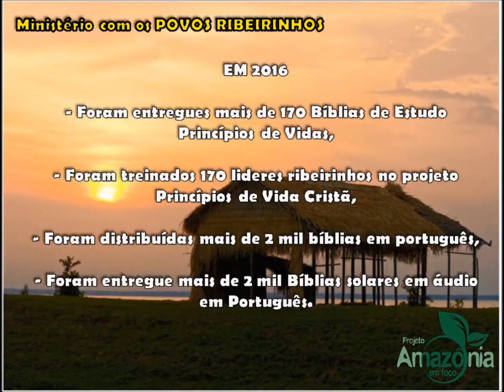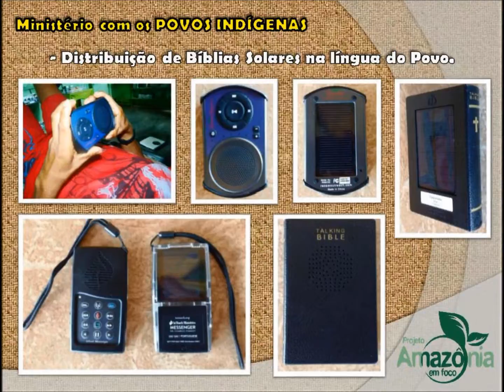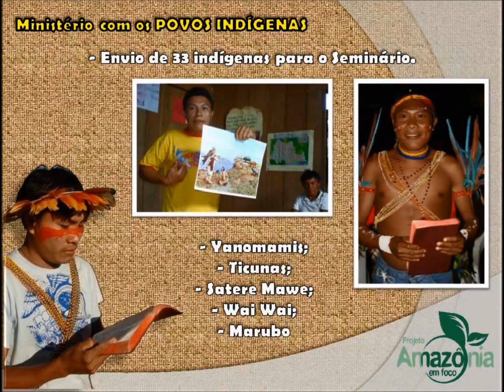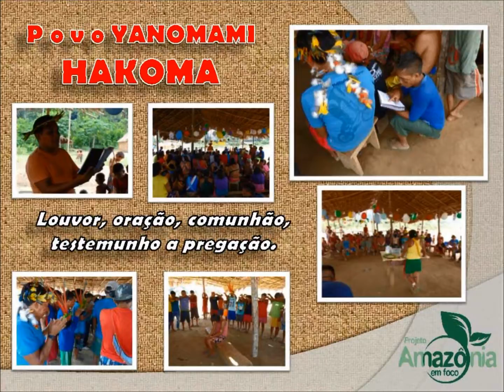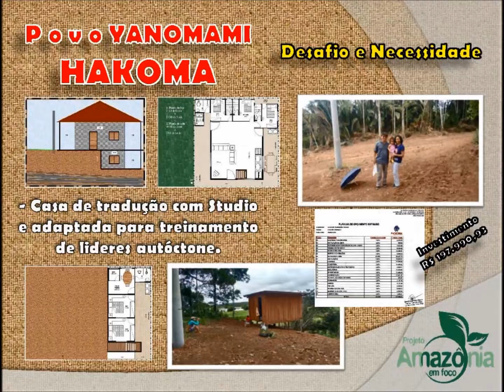Pr. Paulo, Betânia e Chaya : Novo Testamento da Lingua Palhimiteli, para a língua dos Povos Hakomas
- Pr. Paulo, Betânia e Chaya Queridos irmãos e precisos amigos,
Paz do Eterno.
Queremos de todo coração, agradecer a Deus pela vida dos amados irmãos, pelo rico apoio e investimento que vocês tem dedicado aos povos da Amazônia, em especial através de nossos projetos.
Obrigado também pelo apoio mensal que os irmãos tem com sacrifico, nos ajudado a manter o ministério e a nos mesmo. Obrigadíssimo. E que com a graça de Deus e com ajuda deste recurso, retiramos os Yanomamis de Hakomas e iniciamos em Dezembro a Adaptação do Novo Testamento da Lingua Palhimiteli, para a língua dos Povos Hakomas.
Meus irmãos e igreja amado, muitíssimo obrigado, Deus os abençoe.
Como família estamos bem, gozando da presença doce e carinhosa de nossa filha, que a cada dia cresce e nos surpreende com suas perguntas de curiosidades, Na realidade estamos aprendendo mais com ela.
E juntos como família e com a ajuda dos irmãos temos avançado no trabalho do Senhor.
E como forma de gratidão estamos enviando para vcs o nosso relatório ... com muitas fotos para que vocês se alegrem conosco e também possam repassar aos apoiadores.
Neste exato momento mais um grupo esta sendo treinado no baixo amazonas com as Bíblias de Princípios de Vida Crista.
E em Março mais um bom grupo na região de Roraima.
O resultado deste investimento por parte de vocês, e pessoas se entregando a Jesus, outros se fortalecendo na fé, e outros com lágrimas em seus olhos estão ouvindo a palavra de Deus através dos Mensageiros Solares.
São muitos os desafios para este novo ano, e os obstáculos, necessidades são grandes, mas graças a Deus com o Senhor, avançaremos certamente.
Meus irmãos mais uma vez muitíssimo obrigado.
Deus os abençoe.
Com amor,
Pr. Paulo, Betânia e Chaya